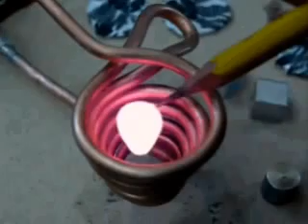Melting Metal With Magnets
The copper wire has a significant amount of AC electricity running through it, causing it to act like a really strong electromagnet. In the metal slug, eddy currents form due to the magnetic field the copper wire is causing while the copper wire has high frequency AC flowing through it. The metal slug's electric resistance causes a portion of the electric energy to turn into heat, but the heat builds up until the metal slug becomes white hot and melts.